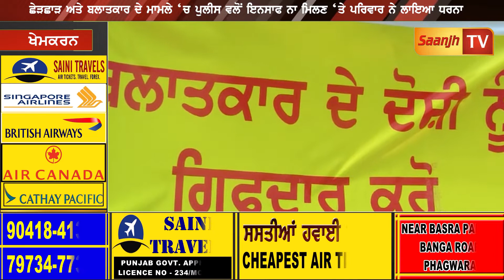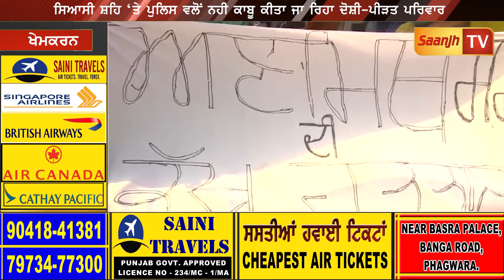ਛੇੜਛਾੜ ਅਤੇ ਬਲਾਤਕਾਰ ਦੇ ਮਾਮਲੇ ‘ਚ ਪੁਲੀਸ ਵਲੋਂ ਇਨਸਾਫ ਨਾ ਮਿਲਣ ‘ਤੇ ਪਰਿਵਾਰ ਨੇ ਲਾਇਆ ਧਰਨਾ